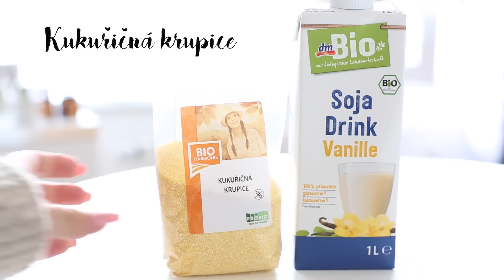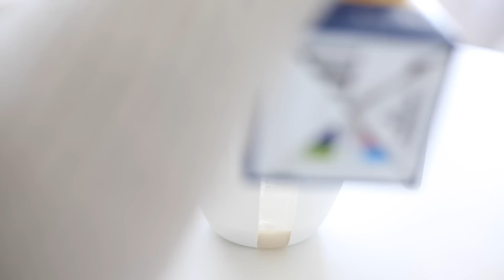3 rychlé veganské snídaně - NotSoFunnyAny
Pořád jsem dávala fotky těch mých kaší k snídani na snap a všichni jste si přáli recept, tak tady na jednu je.. Doufám, že se vám video líbilo a dodalo vám inspiraci. Vaše Any :)

ČASTÉ DOTAZY:

Můj přítel je rapper a hudebník AMCO

Jmenuju se Anežka.

Narodila jsem se 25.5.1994 a jsem blíženec.